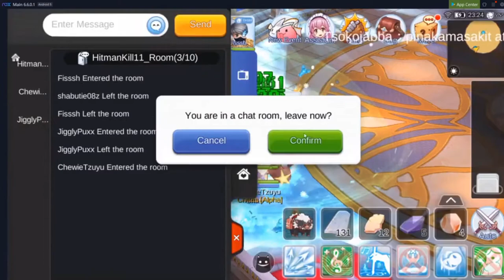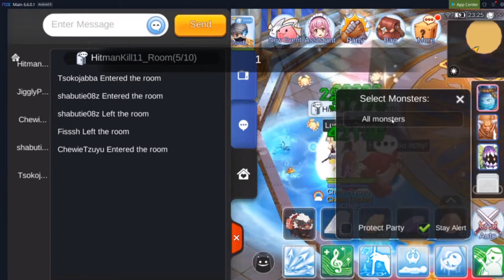How Wanderers Fair in Oracle Nightmare[Ragnarok M:Eternal Love]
My Very First Oracle Nightmare Attempt.

I DONT have GOOD EQUIPS for a Wanderer
I dont have good cards too.
It is really important to have good comms and idea on how the mechanics of Oracle Nightmare works

S/O to TeamKawali
HitmanKill11 a.k.a Y4TO ( WL/Sorcerer Multi )
Fisssh ( Royal Guard )
Tsokojabba ( Doram Multi )
JigglyPuxx ( Doram Multi )
shabutie08z ( Arch Bishop)

We are formerly known as Caliber, a Bicolano Guild, of PH68.
We have merged with Civitas Guild.

1.) Space - AurelL (introHD vid)